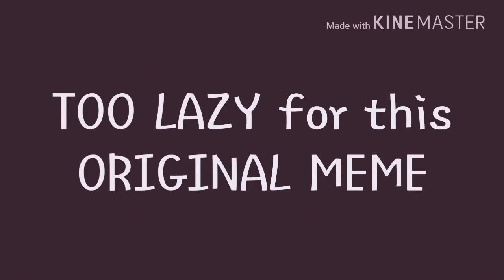I Need Your Love~ Love~ - [Original] (Lazy warning)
Byeee 🍍❤🐙🌸